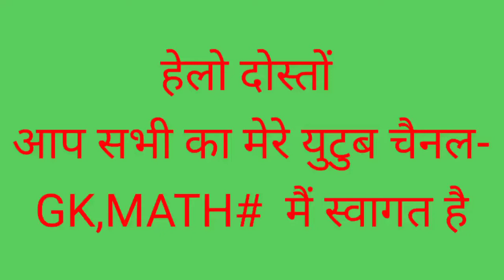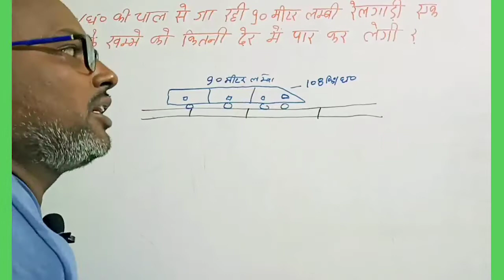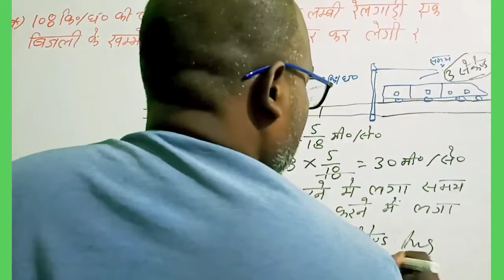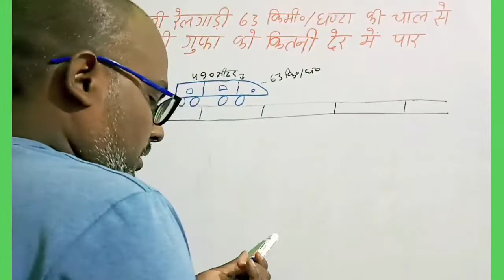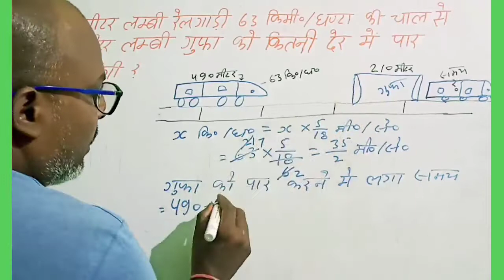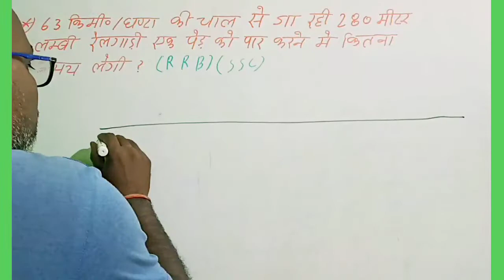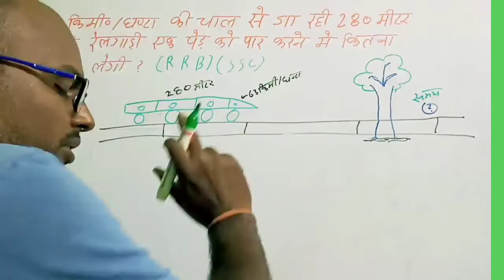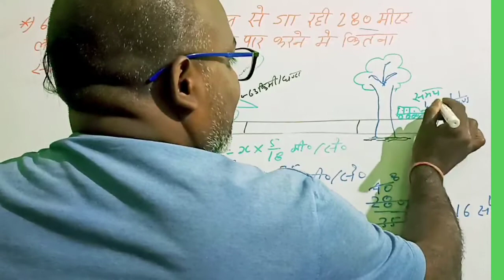Problem on train ।। रेलगाड़ी से संबंधित प्रश्न।। math